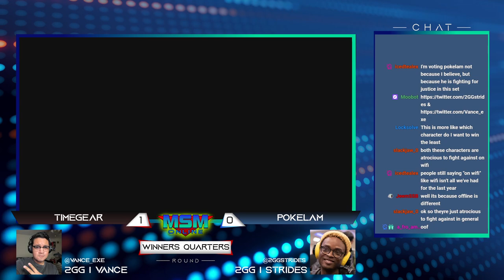MSM Online 47 - TimeGear (Min Min) Vs. Pokelam (Villager) - Winners Quarters